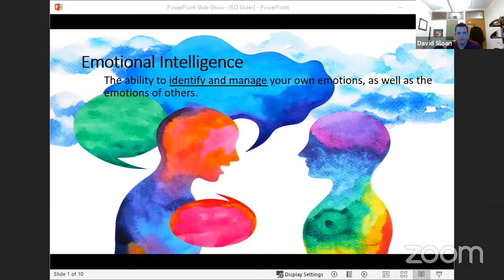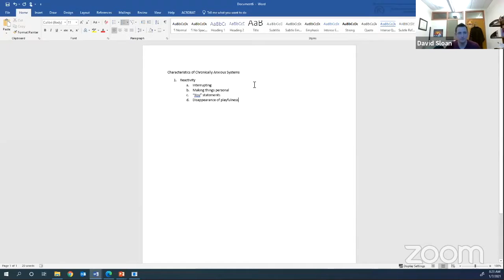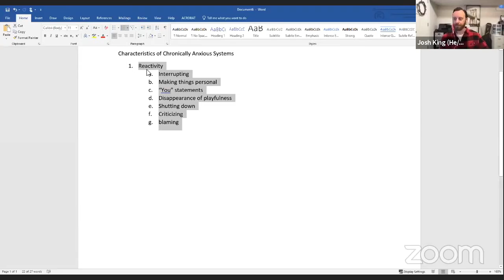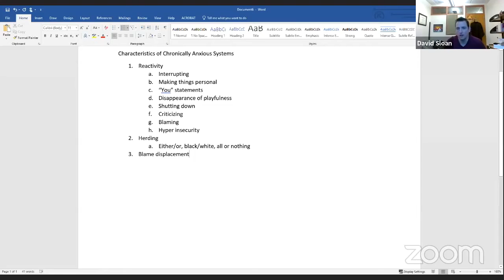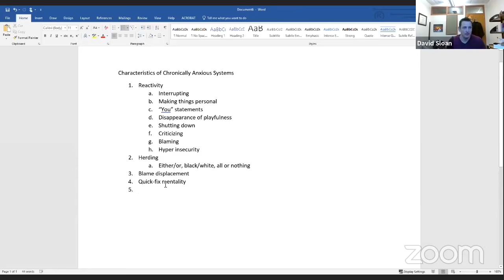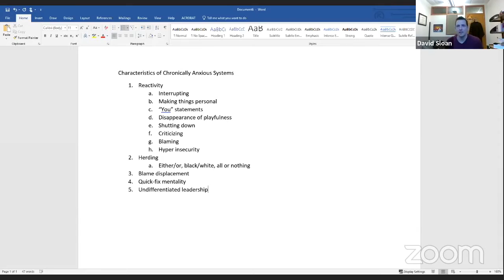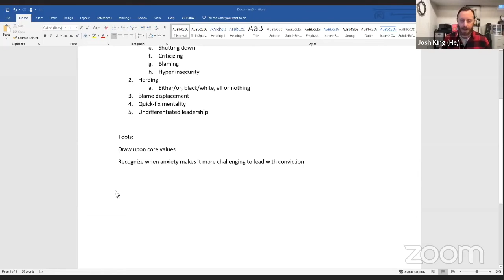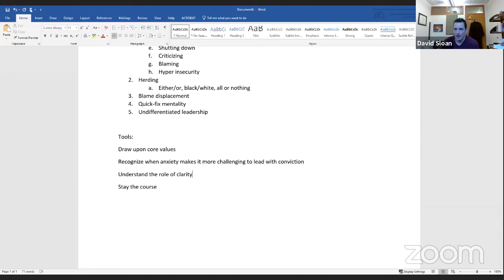Leading with Emotional Intelligence Part II: Business Brew Work-From-Home #8 | Tinderbox Marketing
Towards the end of last year, Whitworth Professor David Sloan joined Business Brew to talk about Leading with Emotional Intelligence. The information David presented was so impactful, Business Brew fans asked for David to come back and continue the conversation.

So, on January 7th, David returned to Business Brew to continue the conversation about Emotional Intelligence.

One of the big discussions from Part II of Leading with Emotional Intelligence was how to deal with anxious work environments.

About Tinderbox Marketing:
There are people who are great at baking cupcakes but not so great at selling them. Tinderbox Marketing is here for those people. See, Tinderbox Marketing exists to serve God by serving others. We just happen to focus on serving businesses and entrepreneurs. Our approach is to try and leave each person we meet in better shape than we found them, even if they don’t spend a penny with us. We just want to see people and their businesses succeed.

In more formal terms…

Tinderbox Marketing exists to serve God by serving others. We serve others by working with businesses and entrepreneurs by incorporating biblical principles into our business model. The goal is to leave each business owner or entrepreneur in better shape than we found them. Tinderbox works with small to medium businesses and entrepreneurs on their marketing and sales initiatives so that their businesses may succeed and thrive.